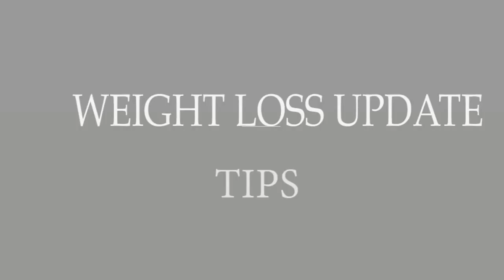How I went lost 20 pounds in 2 months | weight-loss update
Hey guys,
Its been a year since i lost weight...
Here are things i did to achieve my goal.